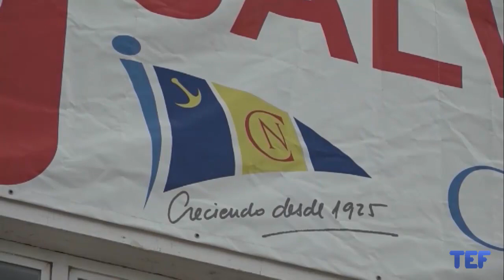06/05/2024 Traspàs de claus al Nàutic d’Eivissa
El Club Nàutic d’Eivissa va entregar ahir les claus de l’entitat a l’Autoritat Portuària de les Balears després que aquest diumenge hagués finalitzat la concessió de la gestió. Des de l'entitat no varen voler parlar d'un comiat per sempre, sinó d'un fins aviat. A més, han assegurat que ells continuaran amb la seva labor social i esportiva en un altre lloc.